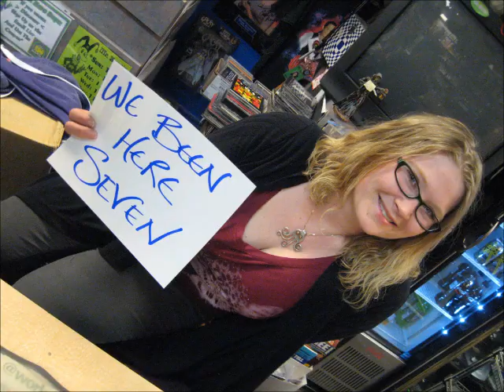7 Years for Mr. Zero's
Music By: Phil-Tyr (2016) Art By; Tom Richmond, Aaron Fletty & Taylor James Ellis with Photos By: Andrew Rehberger & Model Missy Marrz